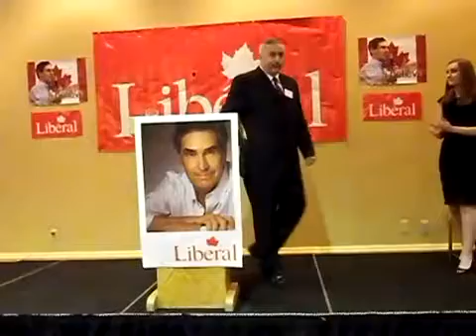More Liebrano History in Fat Fred City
Methinks McKeen got the boot from CTV because he ran for Iggy what say you Chucky Cry Baby Leblanc?